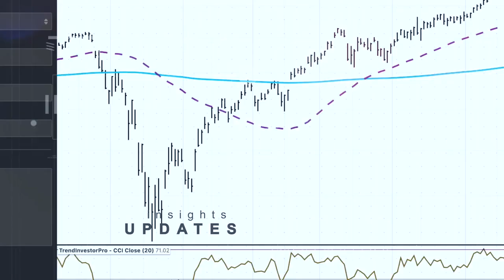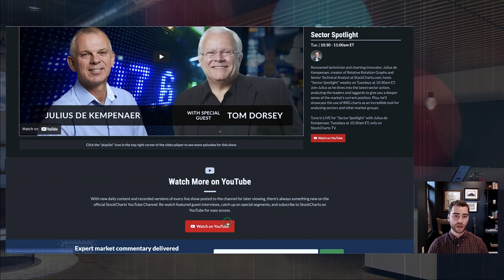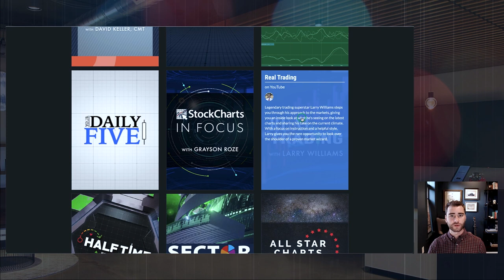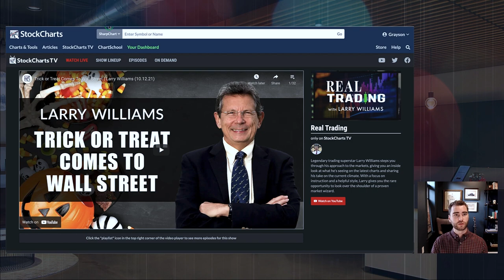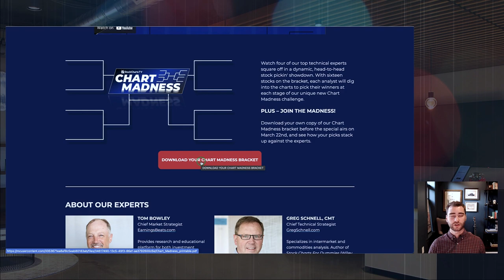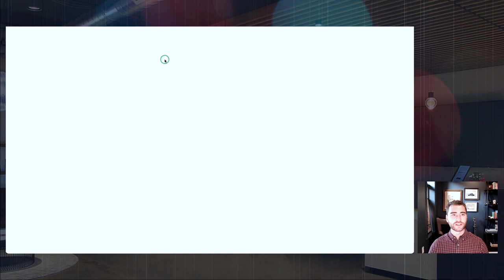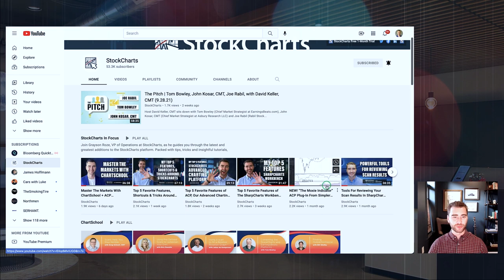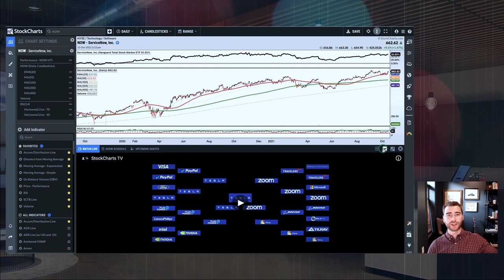New Specials w/ Tom Dorsey & Larry Williams + “Chart Madness” | Grayson Roze | StockCharts In Focus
In today's show, Grayson is focusing on everything StockCharts TV -  the only 24/7 video streaming channel devoted exclusively to financial charting and market analysis from the web's top technical experts! Starting with the latest specials from top names such as Larry Williams and Tom Dorsey, and then moving through all of the regular shows provided on the channel. Grayson then highlights all of the ways you can watch our content by live streaming on the StockCharts site, watching on YouTube, taking advantage of our StockCharts TV on demand site or by watching directly in our Advanced Charting Platform.

0:00 - Introduction
2:05 - Starting on our Show Lineup Page
3:35 - Julius de Kempenaer's Special with Guest Tom Dorsey, Author of Point & Figure Charting
7:35 - Larry Williams Special's on StockCharts TV
11:33 - Chart Madness: Accessing Brackets Page and Watching the Show
18:23 - Viewing the Live Channel, Guest Schedule
19:13 - StockCharts TV On Demand Platform
22:22 - StockCharts YouTube Channel
24:10 - Viewing StockCharts TV in ACP
27:23 - Conclusion